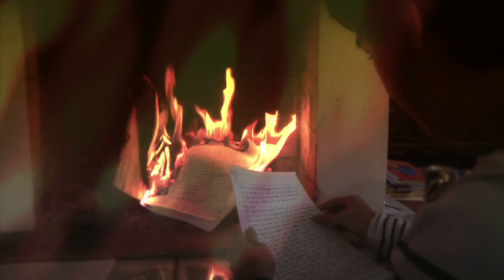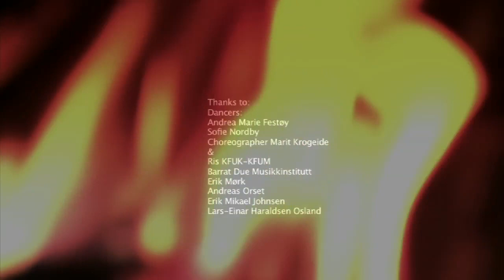Maxound feat. Håkon Tennøe - Shame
Shame-Maxound feat. Håkon H. Tennøe
Produced & mixed by: Maxound
Video directed, shot & edited by: Matias Myklebust

Thanks to:
Ris KFUK-KFUM
Barrat Due musikkinstitutt

Andrea Marie Festøy
Sofie Nordby
Dance coregrapher Marit Krogeide

Erik Mørk
Lars-Einar Haraldsen Osland
Andreas Orset
Erik Mikael Johnsen